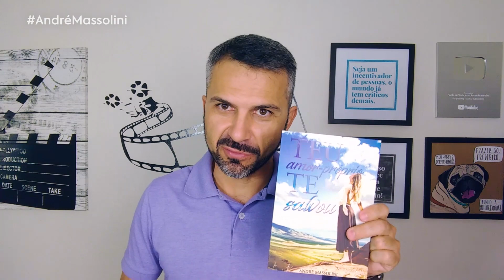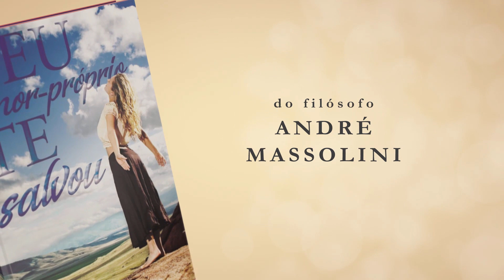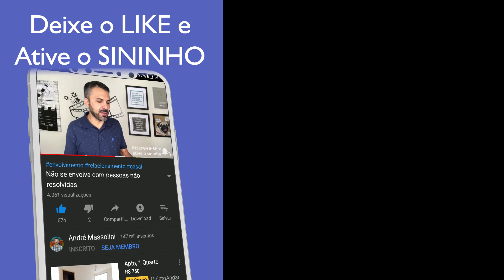Ficar esperando que a pessoa se arrependa?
📮 ENDEREÇO:
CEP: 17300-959